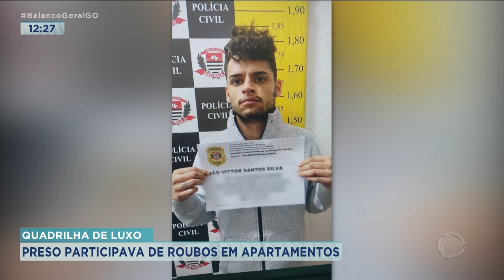QUADRILHA DE LUXO: PRESO PARTICIPAVA DE ROUBOS EM APARTAMENTOS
JOVEM QUE ROUBOU APARTAMENTO NO JARDIM GOIÁS, AQUI EM GOIÂNIA, É PRESO EM SÃO PAULO. A KAMYLLA RODRIGUES ACOMPANHA ESSE CASO.ESSE SUSPEITO FAZ PARTE DE UMA QUADRILHA QUE ROUBA APARTAMENTOS NO BRASIL INTEIRO.